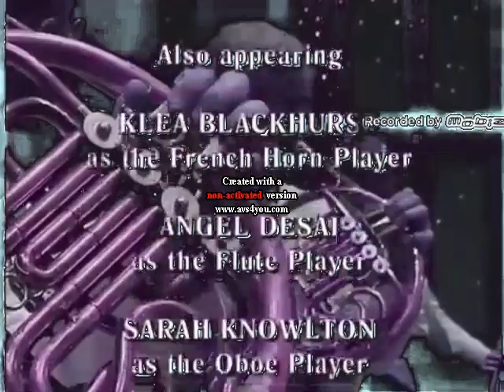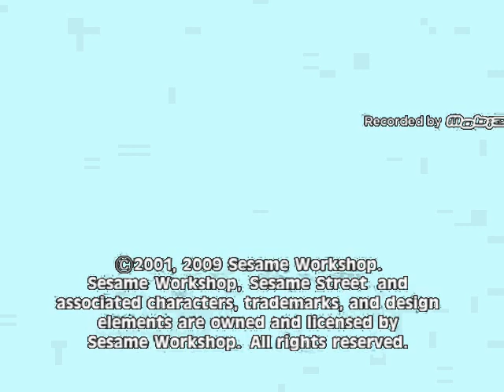Elmo's Musical Adventure End Credits in Goter Milk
Requested by Zachary Ver Vane